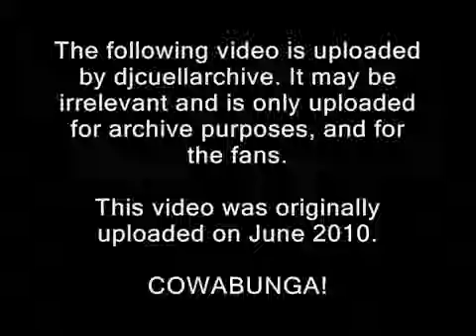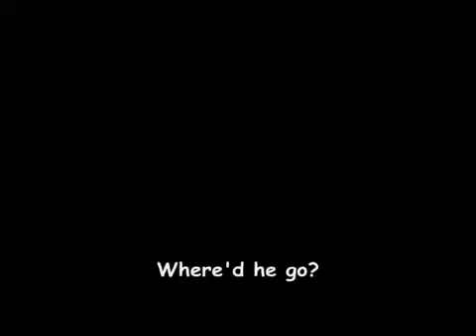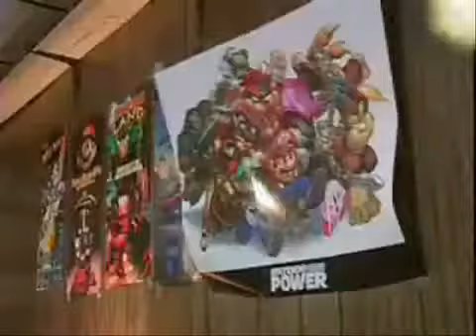RUBBISH REVIEWS: Teenage Mutant Ninja Turtle (Irate Gamer)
EPISODE 12
Joining me is the AVGN himself, James Rolfe. Not really...

-DJCuell